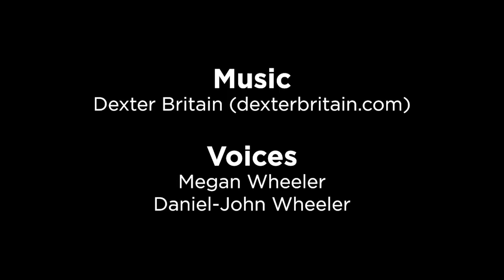B&FC: Ready when you are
Everything has changed. We're in a different world, yet we've not moved.

We're still together, yet we're apart.

But wherever you are, we at Blackpool and The Fylde College are virtually by your side.

Every day of the working week, we're helping students achieve their ambitions.

While we're in lockdown, we're also helping you unlock your potential.

What's amazed us most is everyone's resilience.

We always knew our students were remarkable. But you've exceeded our expectations.

We'd never spent so much time online. Sharing experiences. Celebrating achievements.

Doing the impossible. And it's not just some of us. We are all doing that we never before believed we could.

We used to talk about B&FC having a sense of community like no other large college in the UK.

But in the weeks that we've been apart we've not only felt it. We've seen it.

Students supporting the community. Striving for excellence in exceptional environments.

And we're doing it together.

We are all growing together.

Building futures.

Cooking up careers.

Experimenting with the new normal.

Planning for the next.

Because whatever that next thing is, it'll be here before you know it.

Near or far, B&FC is always ready when you are.